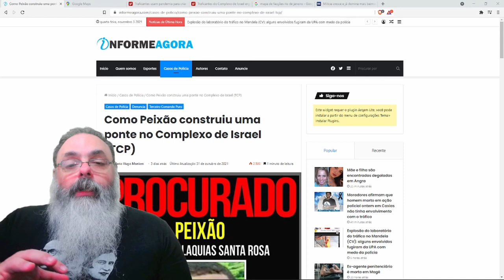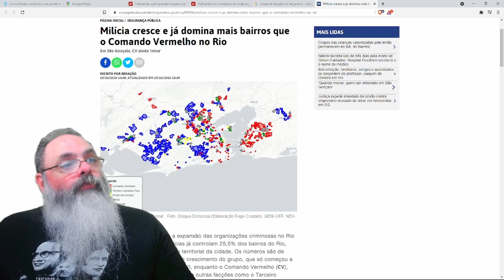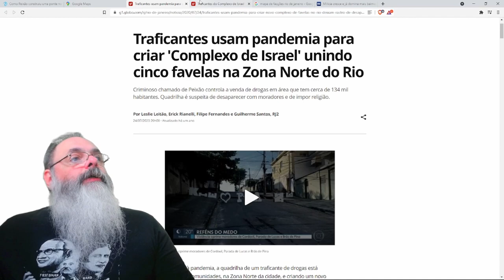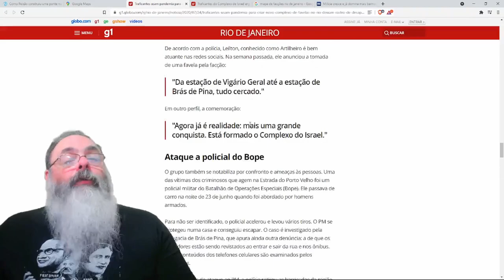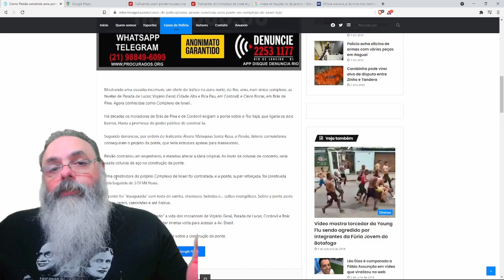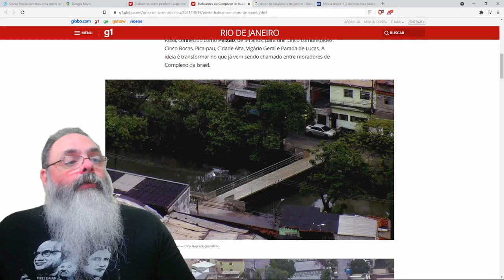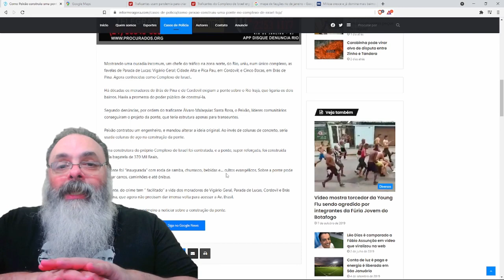Terceiro Comando constrói ponte que máfia rival, Governo do Rio, não quis construir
Ajude o canal:

16vmNcrA4Mvf7CaRLirAmpnjz1ZH3bWNkQ (Bitcoin)
LSCnrubCVcpuLrGTTLMqpwRTXvYz7vMbbA (Litecoin)
0x28aec946919c70e5e25d7c6785ede7622278b463 (Ethereum)
nano_1s6i6xwujzqnmie8nc3x8rfumdnebpsd6h4cp9wgkcpk4eb1xn5u7n48ok5b (Nano)
0x1302536c28695e47aaedd020aaf39f500cf6c22f (BNB)